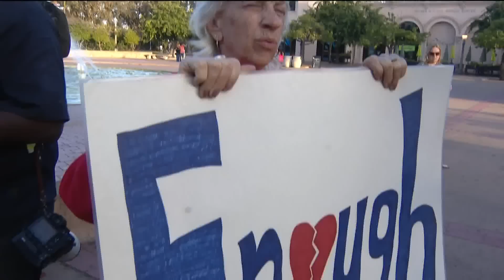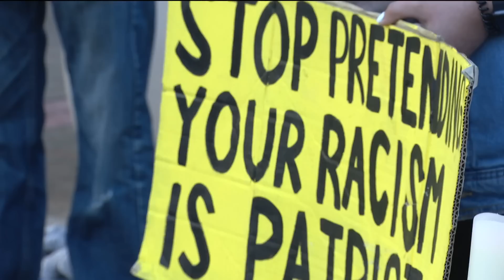San Diegans speak out against gun violence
People gathered at Balboa Park Monday evening for a vigil and rally against white supremacy and gun violence.